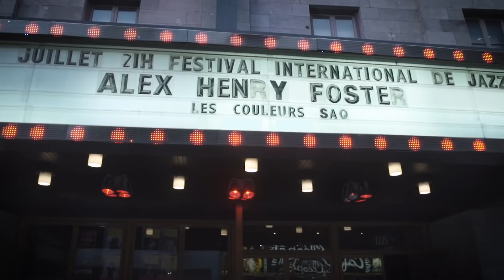Alex Henry Foster - "The Son of Hannah" [Official Live Video]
First single from the upcoming album "Standing Under Bright Lights"

“The Son of Hannah” is as much of a cathartic metaphor to his father’s tormented and distressed nature as it is a vibrant homage to a man who dedicated his life to emancipate himself from his inner demons, to find everlasting rest within, to come to peace with his past and shortcomings while embracing an inevitable defeat to the implacable essence of cancer.

It’s an intimate reflection on personal struggles to keep faith alive in moments of great despair, an acknowledgment of our deepest need in times of hopelessness. But most of all, it’s the poignant testimony of a man’s redemption that led to his son’s forgiveness and untimely inspired him to find his own way of being free, whatever it may mean.

Lyrics:
Oh Hannah, why do you weep
Why do you look so sad, why don’t you eat
Am I not more to you than a thousand sons

Why do you look so sad, why don’t you smile
Am I not more to you than a craving heart

But I am blind, I am a son of Eli
No words to confess my sadness in whispers divine
No mercy, no future for me

My bloodline is dry
I’m a son of Eli

Don’t let your sorrows cover your soul with a darkness that deep
Oh Hannah, your prayer has been heard
Your joy will return in great splendor

The speechless will sing
And the hopeless will shine
Oh Hannah, why don’t you smile
Why don’t you smile

Born in 1951, gone by 2014
He leaves behind
A brother, a sister, a wife and a child

He didn’t cry, a man of faith
Therefore he lived awaiting to die
He loved Jesus Christ but religion he despised
He lived in bright daylight
Had compassion for those kneeling in bleakness
He never was much of a dreamer
But a lighthouse for so many others

He left me with nothing
No words, no direction to set myself in
But he gave me everything I’ve ever needed
As far as the sun...

Taught me to feed a spirit of my own
To carry my voice beyond morning views
And to leave the past behind

My father

Windows in the sky

And forever he lives now